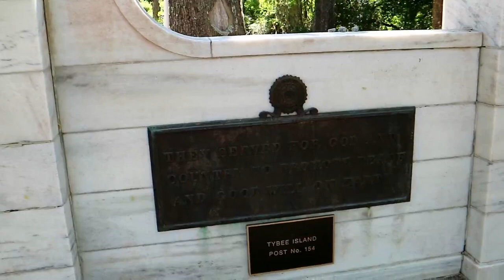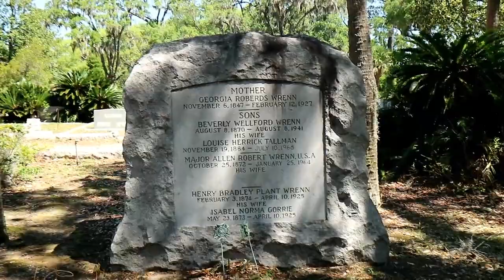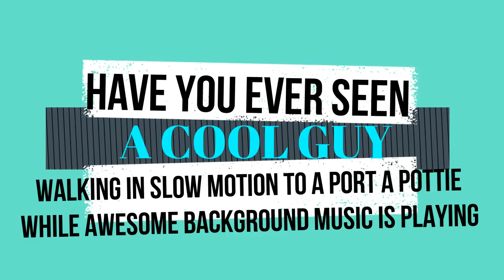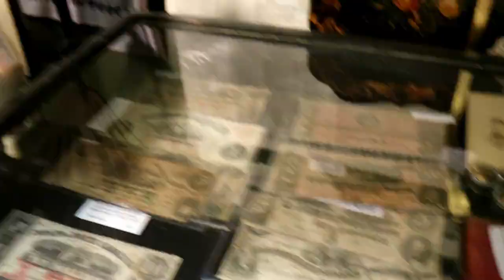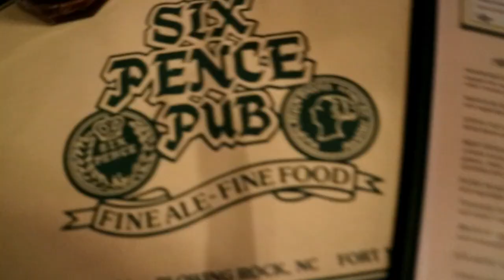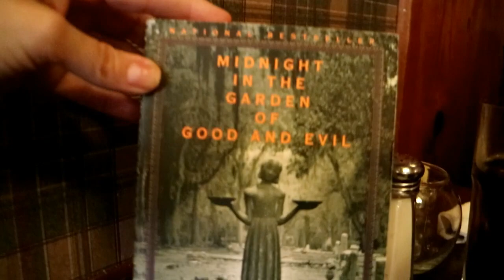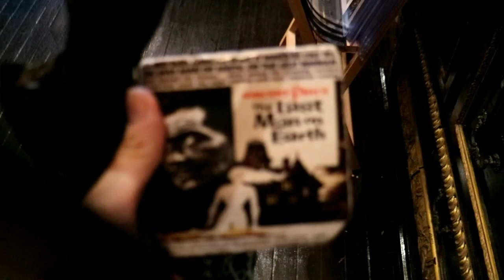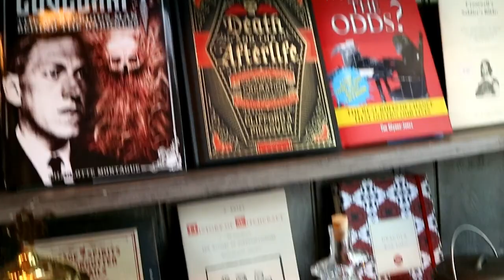DAY OUT WITH THE MAN :)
Thank's so much for hanging out with us today! We had fun strolling around. I used a lot of music in the video because we spent so much time walking around, also I apologize for the blurry bits..there are quite a few. Have a great day!